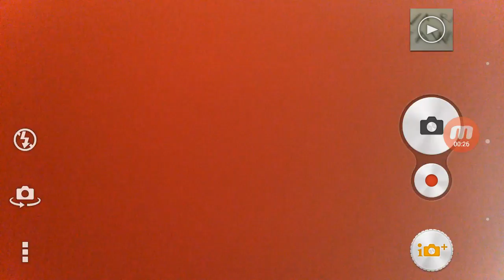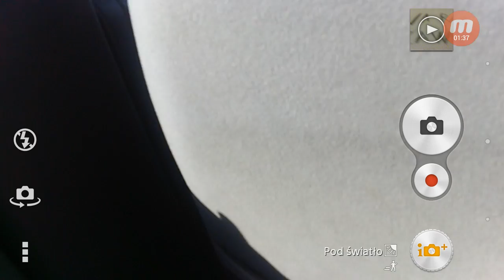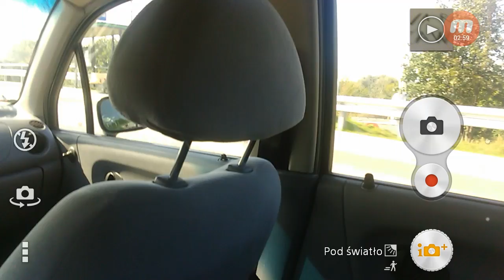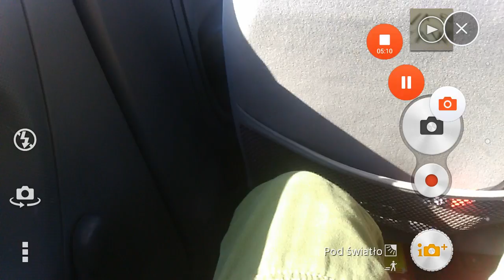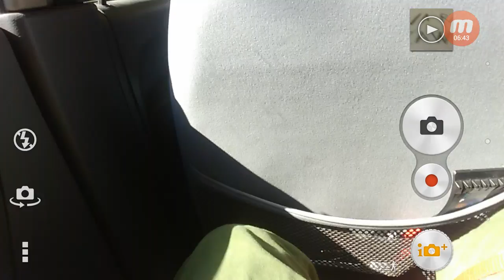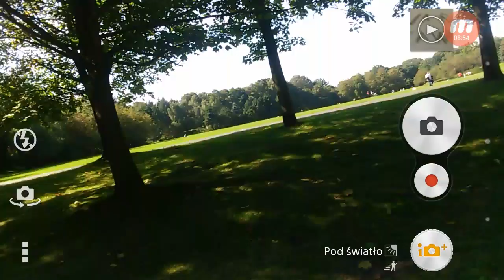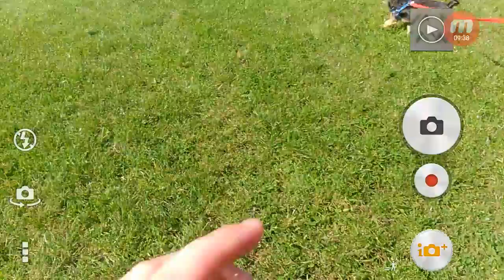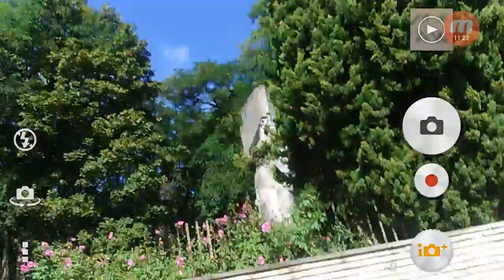Relacja z Cytadeli w Poznaniu odc.1